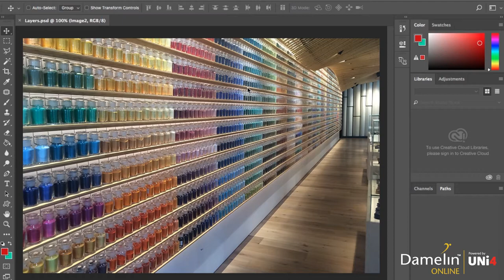Damelin Online | Adobe Photoshop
With the rise of digital technology, social media and web communication, the need for digital design, image editing and manipulation and digital content creation is greater than ever. The media industries are looking for skills where one can digitally edit and enhance images, create content for web and social media and even develop animations.

his course is ideal for those whose current Photoshop knowledge may be outdated and are wanting to get with the program! This course is also great for those who are wanting the essential skills for photo editing and manipulating or even digital content creation for social media.

to find out more about our course offerings.